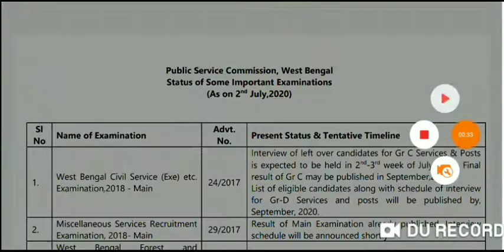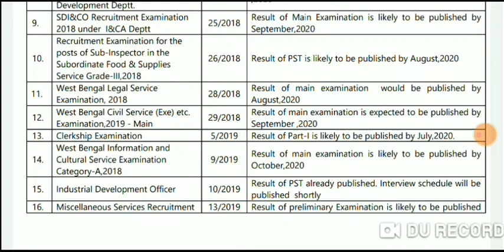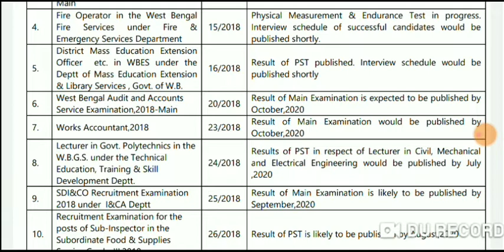অক্টোবরে কি কি রেজাল্ট প্রকাশিত করবে PSC জেনে নিন | Official Update